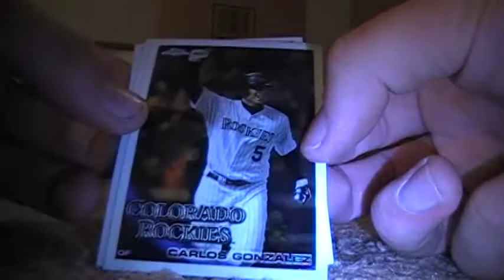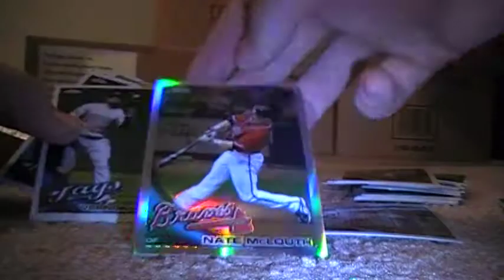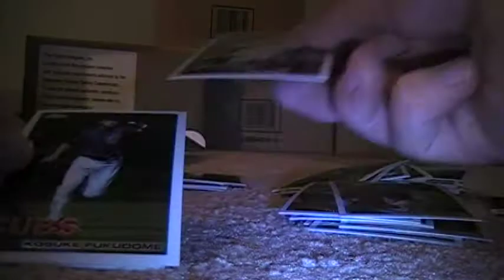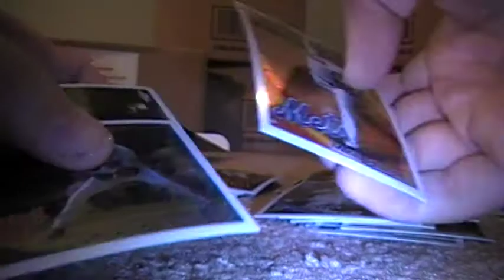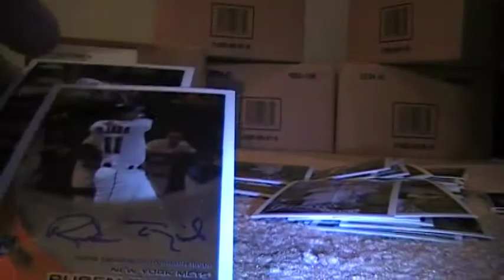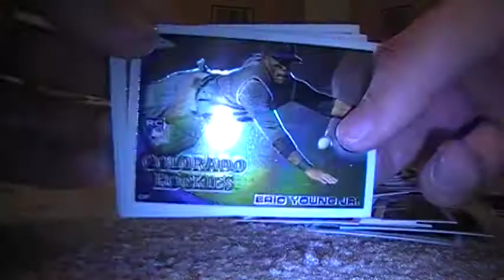2010 Topps Chrome Baseball Case 1 Box 1 Break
Thanks Atlantasportscards.com Case Break